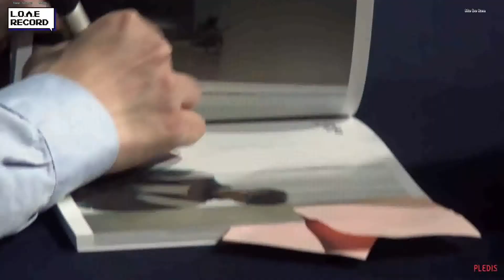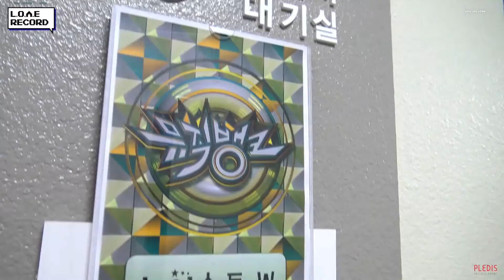[VIETSUB] NU'EST LOVERECORD ep 4 - CHUẨN BỊ CHO FANSIGN ĐẦU TIÊN-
NUEST 뉴이스트 BON5UB [VIETSUB] NU'EST LOVERECORD ep 4 - CHUẨN BỊ CHO FANSIGN ĐẦU TIÊN